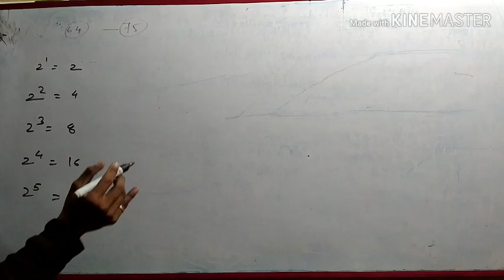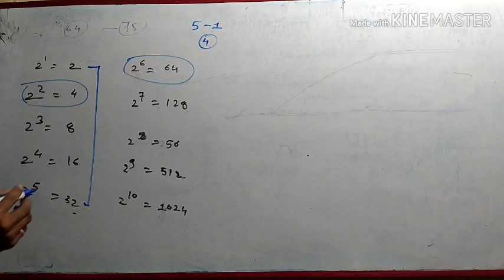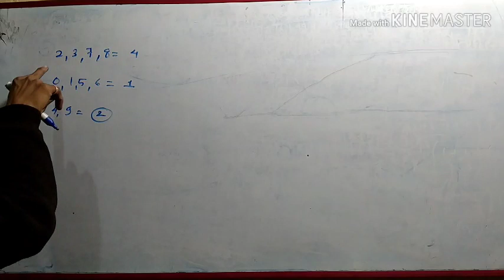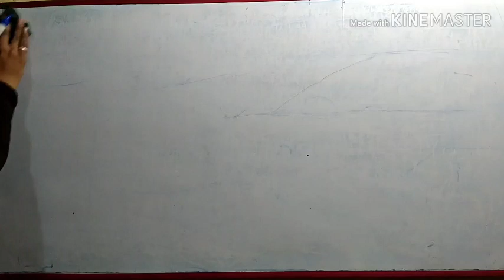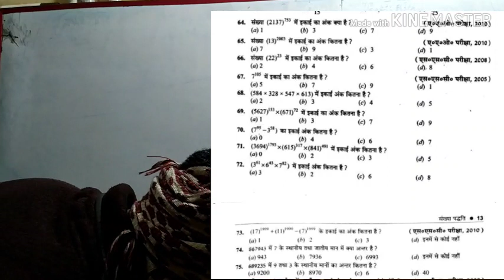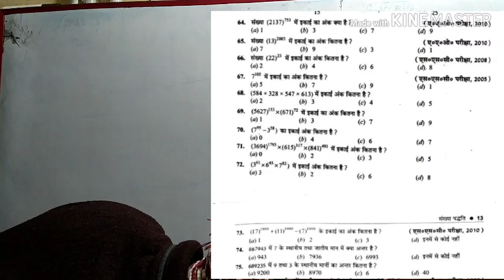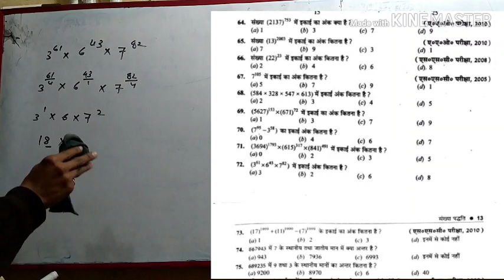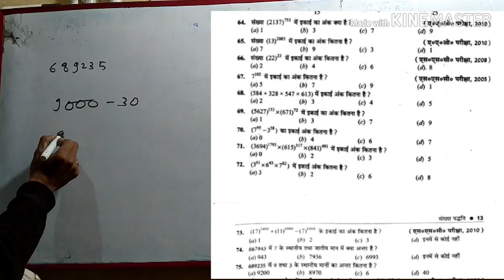RS agrawal maths number system in Hindi part#3 Rupesh Sahu excellence academy